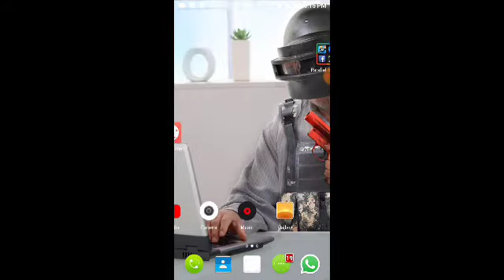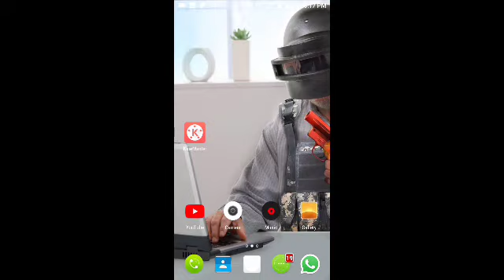New 8BP Cues For All | Claim Now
2019 new Cues
Guru cues
Music...

keep sharing
Keep Supporting